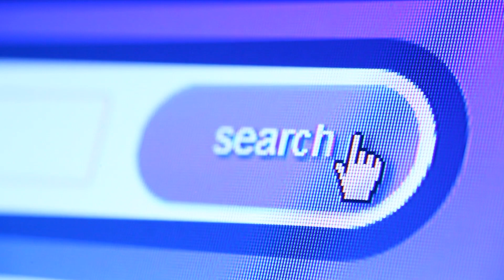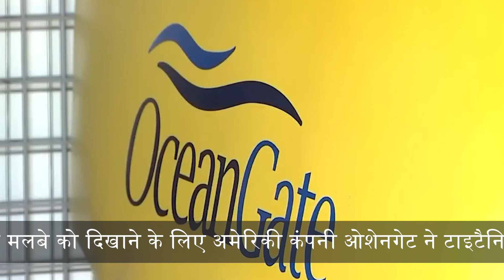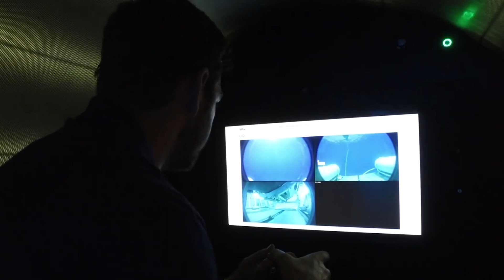TITAN SUBMARINE: टाइटन पनडुब्बी क्यों डूबी? इंडिया न्यूज़ पर सबसे बड़ा खुलासा | India News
TITAN SUBMARINE:  टाइटन पनडुब्बी क्यों डूबी? इंडिया न्यूज़ पर सबसे बड़ा खुलासा